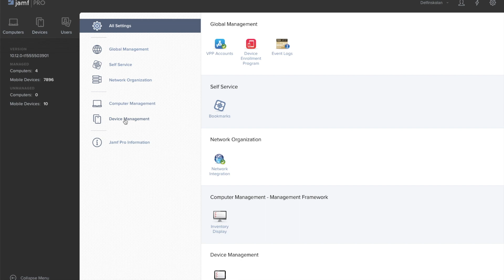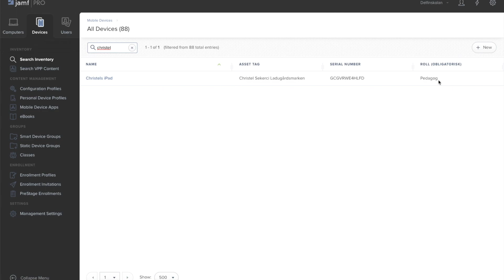söka efter enheter i Jamf